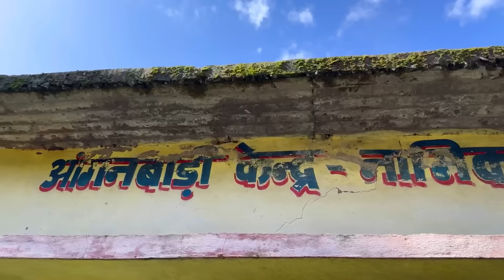गाँव के कुछ महिलाओं ने मिलकर लगाये पौधें 😍 || 100 Plants Challenge 🥳 || Devbhoomi Vlogs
वीडियो देखने के लिए आप सभी का दिल से ध्यनवाद 😊 अगर वीडियो में कुछ भी प्रश्न हों तो आप कृपया कमेंट करिये और में आप लोगों का प्रश्न का उत्तर जल्दी दे सकूँ ध्यनवाद ❤️🙏

Tq So Much Everyone To Supporting Me 😍🙏